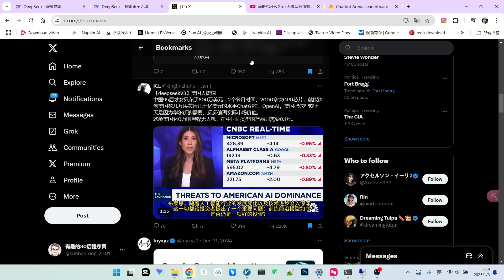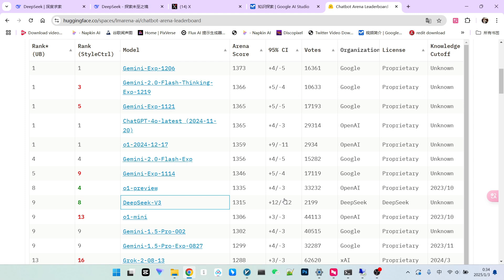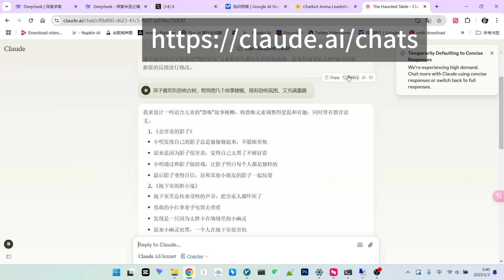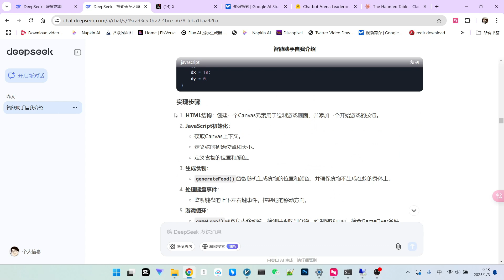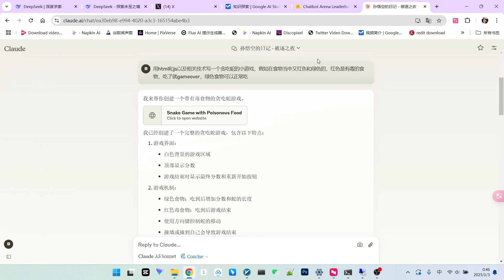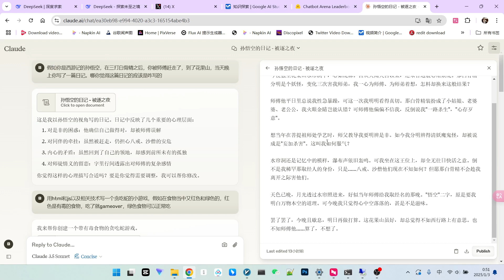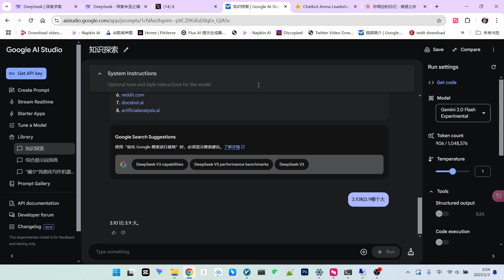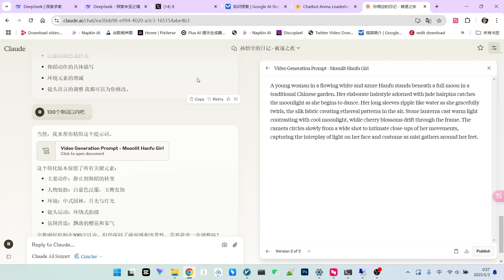国产大模型之光！Deepseek V3深度测评，真的能比肩GPT吗？| Deepseek V3 In-Depth Review: Can it Really Compete with GPT?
🔥最近爆火的国产大模型 Deepseek V3 到底实力如何？今天我们就来深度测评一下。我们不仅会聊聊关于它的“绯闻”—— 95后才女、低成本训练，还会实测它的代码能力、逻辑推理能力、以及文学创作能力，看看它是否真的能比肩 GPT-4？ 并且我们还会和 Claude 进行对比，看看谁更胜一筹！
🔥How powerful is the recently hyped Chinese large language model Deepseek V3? Today, we're diving deep into a comprehensive review. We'll not only discuss the "rumors" surrounding it—the 95s female prodigy, low-cost training—but also test its coding skills, logical reasoning, and literary creativity to see if it truly rivals GPT-4. Moreover, we'll compare it with Claude to determine who comes out on top!
🎬 你将学到：
1 Deepseek V3 的“绯闻”：低成本、高效率的训练真相
2 实测 Deepseek V3 的代码能力：编写贪吃蛇游戏，挑战复杂逻辑
3 实测 Deepseek V3 的推理能力：挑战逻辑推理题，考察思维能力
4 实测 Deepseek V3 的创作能力：编写孙悟空日记，考察角色扮演能力
5 Deepseek V3 与 Claude 大对比：全方位对比，揭秘优缺点
🎬 You'll learn:
1 The "rumors" of Deepseek V3: Unveiling the truth behind its low-cost, high-efficiency training.
2 Testing Deepseek V3's coding skills: Creating a Snake game and tackling complex logic.
3 Testing Deepseek V3's reasoning skills: Challenging its logical reasoning with a series of questions
4 Testing Deepseek V3's creativity: Writing Sun Wukong's diary to evaluate its role-playing abilities
5 Deepseek V3 vs Claude: Comprehensive comparison to reveal their strengths and weaknesses.